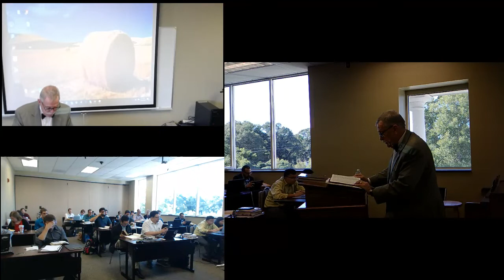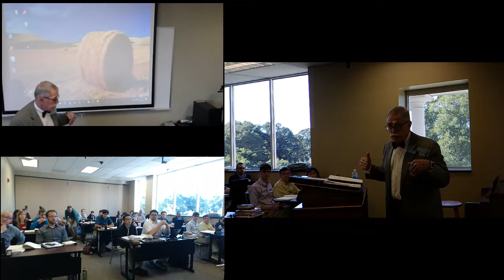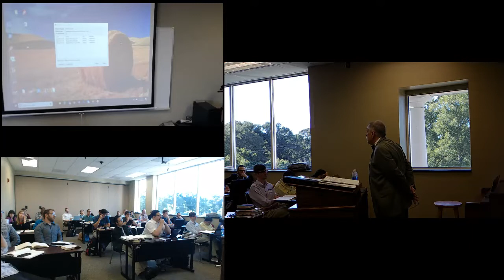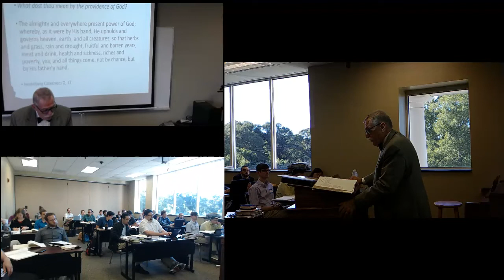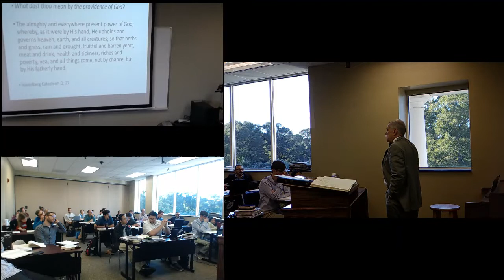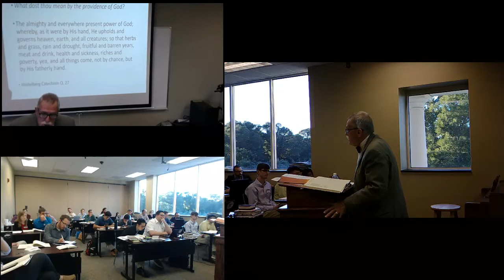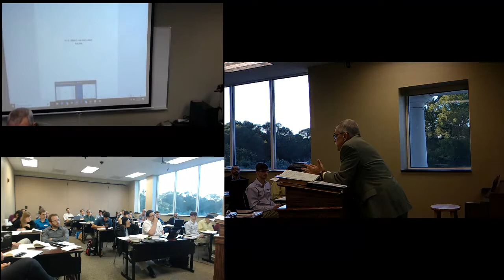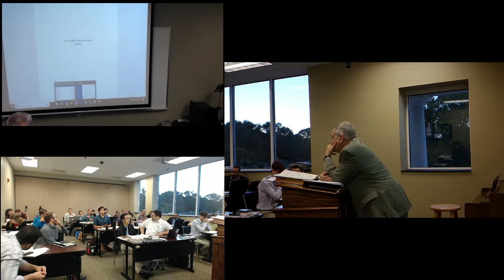ST11-Intro to Reformed Theology-09182018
This is the fall 2018 fourth lecture for Introduction to Reformed Theology (ST11) taught by Dr. Joseph Pipa.